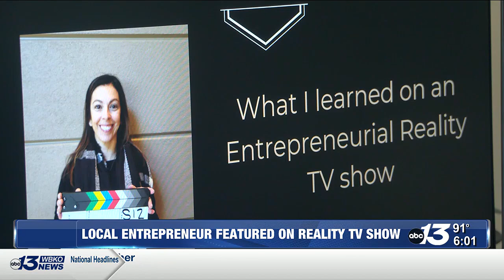Bowling Green entrepreneur featured on reality TV show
The Blox is a reality competition show where business owners from around the country compete at a weeklong boot camp.